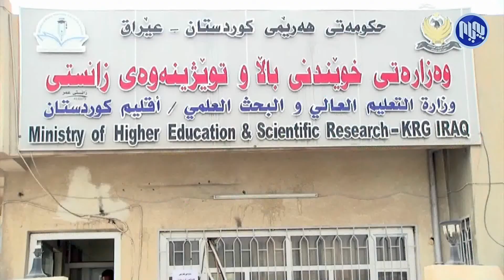ساڵی ڕابردوو 30 هه‌زار فێرخواز له‌ زانكۆكانی‌ هه‌رێم وازیان له‌ خوێندن هێناوه‌